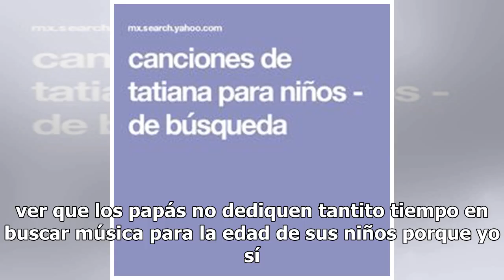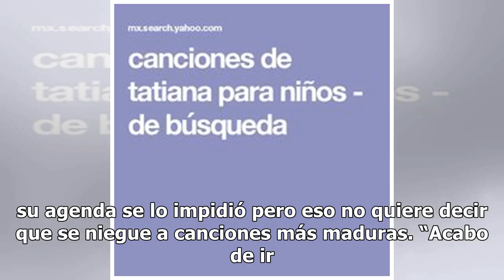'Ya que les gusta', Tatiana hará reggaetón especial para niños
Tatiana se encargó de convencer a artistas que poco o nada tienen que ver con la música infantil para hacer duetos dedicados a los niños. Las grabaciones podrían ser este o el otro mes y eso la tiene emocionada, pues entre sus invitados se encuentran Lucero, Edwin Luna, Yuri, Alicia Villarreal, Alej...